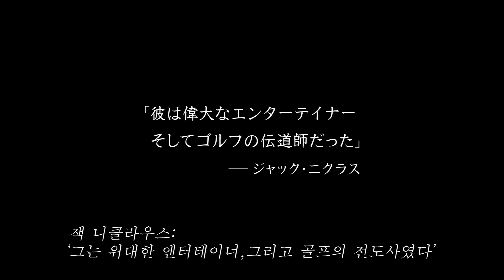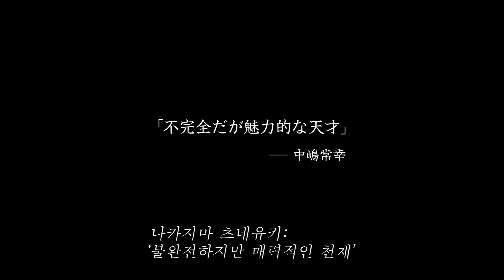伝説のゴルファーたち：第3回 セベ・バレステロス Web公開 韓国語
ゴルフネットワーク 「伝説のゴルファーたち」第三回 セベ・バレステロス編
伝説の名プレーヤーの生き様がクローズアップされ、時代背景とともに彼らの偉業やゴルフに対する想いが美しい音楽と上田正樹さんのナレーションで綴られています。